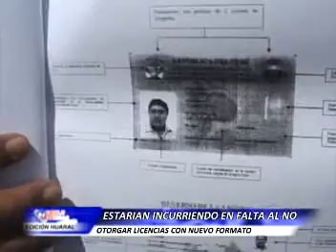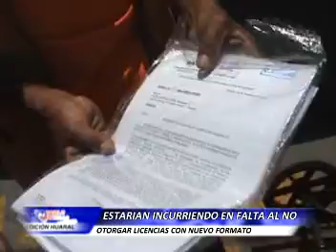002 PROBLEMAS DE LICENCIAS